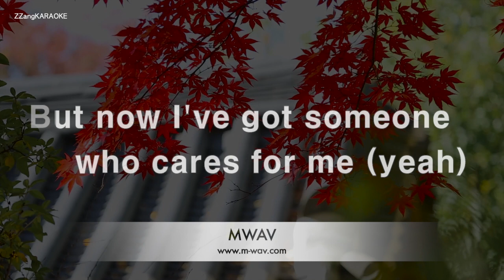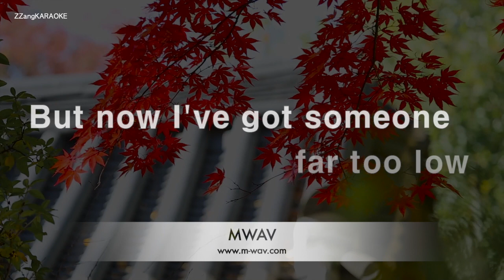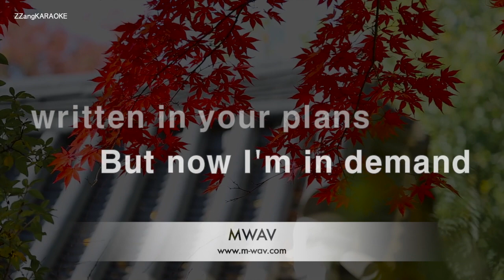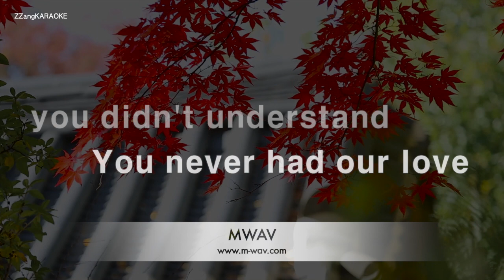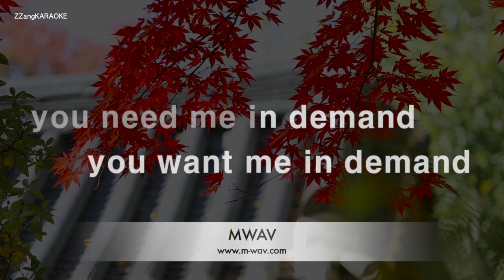Texas-In Demand (Karaoke Version)